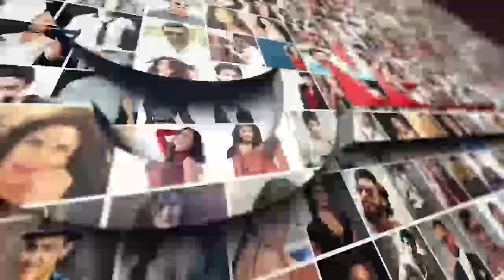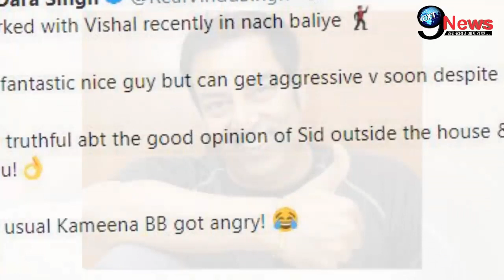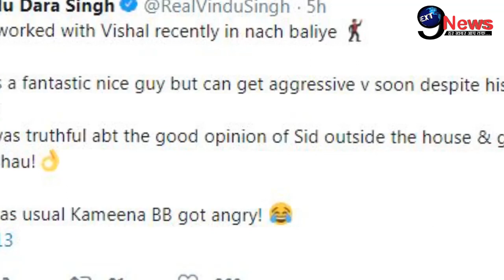BIGG BOSS 13: शो के एक्स कंटेस्टेंट ने की विशाल की जमकर तारिफ, सोशल मीडिया पर किया ट्वीट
Voice Over - Pranshi
Editor - Aamir